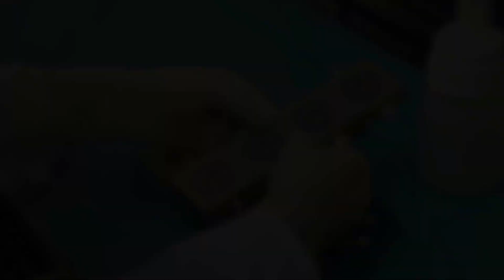Aufbau eines Bioreaktors für 3D-Zellkulturen/Assembly of a bioreactor for 3D-cell culture (Eng Sub)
In diesem Video wird der Aufbau eines vom Friedrich-Baur BioMed Center Bayreuth entwickelten Bioreaktors für 3D-Zellkulturen gezeigt. In diesem Beispiel wird der Aufbau für eine 28-tägige Laufzeit mit 4 Proben demonstriert.

Mitwirkende:
Geschäftsführung: Dipl. Biologe Daniel Seitz
Sprecher: Florian Gaudig, leitender TA Zelllabor
Kamera/Schnitt/Untertitel: Alexander Lubosch